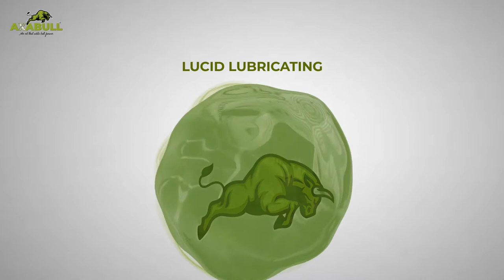AXABULL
AXABULL LUBS